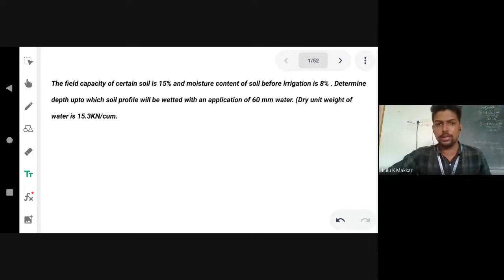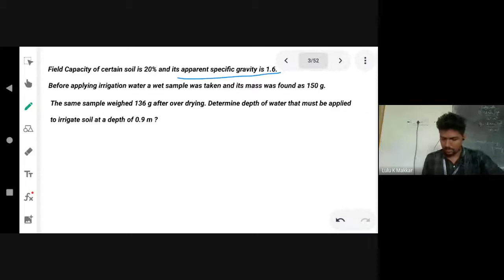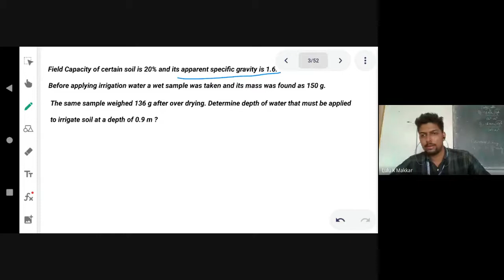BTECH | CIVIL | HWRE | MODULE 3 | HOUR 6 | CLASS DEPTH OF WATER IN ROOT ZONE - NUMERICAL